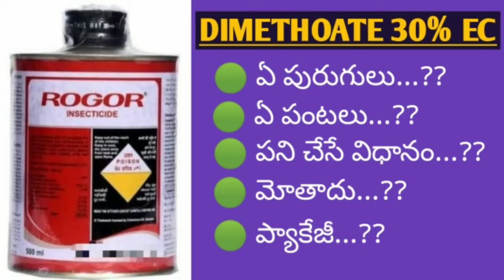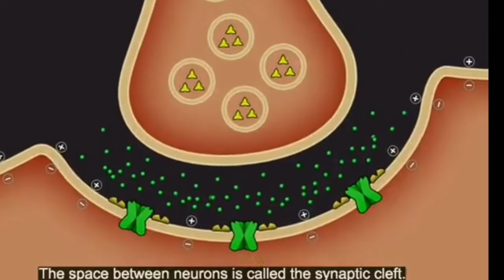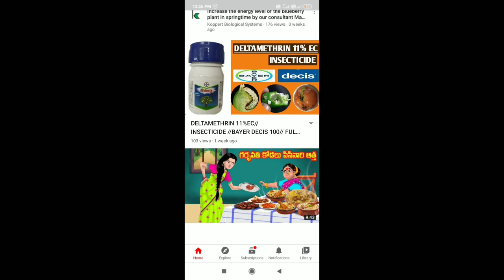రోగర్ డైమెథోయేట్ పురుగు మందు//ROGOR DIMETHOATE 30%EC//INSECTICIDE// WITH MODE OF ACTION FULL DETAILS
Target pests ,crops,dosage , packages,